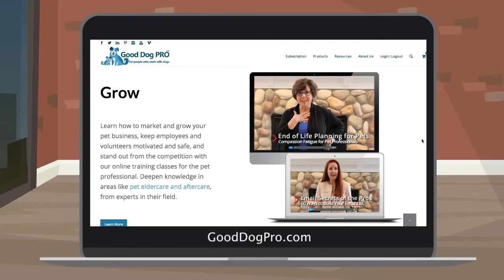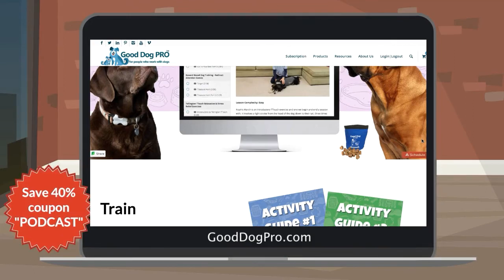[DOG PSYCHIATRIST]: When To Use a Vet Behaviorist w/ Dr. Amy Pike | Good Dog Nation Ep #6 (2019)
Delve into dog-to-human aggression and how to deal with extreme cases with the "psychiatrist" of the dog world, a veterinary behaviorist.

Dr. Amy Pike, DVM, DACVB, IAABC-CABC, Boarded Veterinary Behaviorist talks about the role a vet behaviorist plays in dealing with aggression and extreme fear in dogs. One of only 84 vet behaviorists in North America, Dr. Pike is a specialist in behavior medicine, who is essentially the "psychiatrist" of the veterinary world. She discusses her field and how she works with dog owners, dog trainers, behavior consultants and other veterinarians. Dr. Pike discusses the importance of reward based dog training, early warning signs of fear and aggression in puppies, when you should consider contacting a vet behaviorist, the importance of socialization and the role it plays in aggression, and how she uses medication and natural supplementation to deal with dog-to-human aggression. She also sits on the board of Fear Free and discusses Fear Free practices in her own clinic in dealing with difficult patients.

Find more dog and puppy training courses, both in a box and online, at GoodDogInABox.com!

Good Dog In A Box is a dog products company with its roots in positive reinforcement dog training. We’re a little bit old school mail order, a little bit high tech e-learning, a dash of fun and games, and a pinch of puppy love. We’re in a position to help you improve life WITH and FOR your dog. Happy families with happy dogs means less dogs surrendered to animal shelters. Together, we can make a difference.

Be sure to catch our video podcasts:

Good Dog Nation, covering everything dog with dog professionals Topic themes rotate, and include veterinary and health related topics, reward based dog training, service and therapy dog related issues, dog breeding and puppies, and dog bite prevention and safety topics.
And Good Dog Pro, a weekly video podcast featuring Pit Bull Guru Drayton Michaels, CTC, focusing on dog training without fear and pain.Topics will cover reward based dog training, puppy training, dogs and kids, dog safety, and good dog behavior.

Visit our websites for more episodes, courses, tips and tricks for you and your furry friends!